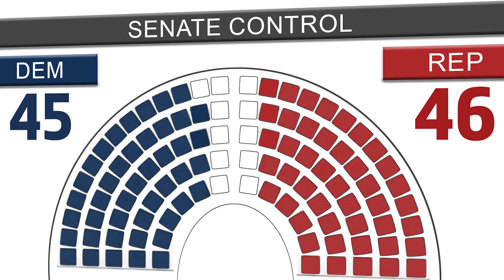New Ad: One Seat For The Senate Majority